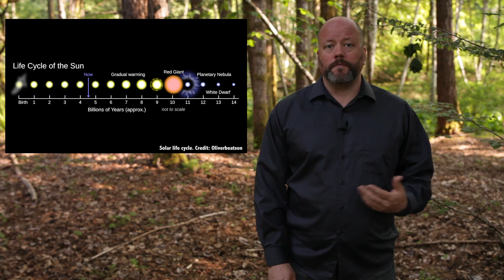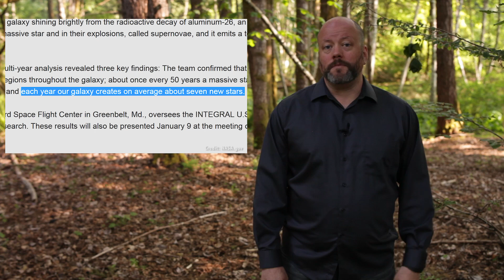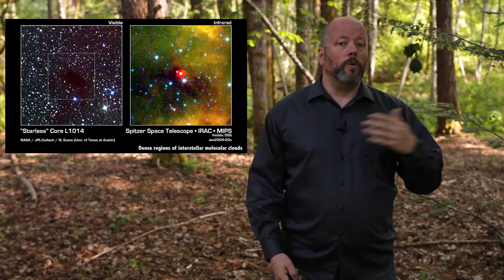How Do Galaxies Die?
The Milky Way galaxy is going to die. In fact, all galaxies will eventually die, when their hydrogen fuel runs out, or they collide with other galaxies and merge into giant elliptical galaxies. But what is the process, and how long has our galaxy got left before it's totally unrecognizable as the Milky Way?

Edited by: Chad Weber

Time to come to grips with our galactic mortality. Not as puny flesh beings, or as a speck of rock, or even the relatively unassuming ball of plasma we orbit.

Today we’re going to ponder the lifespan of the galaxy we inhabit, the Milky Way. If we look at a galaxy as a collection of stars, some are like our Sun, and others aren’t.

The Sun consumes fuel, converting hydrogen into helium through fusion. It’s been around for 5 billion years, and will probably last for another 5 before it bloats up as a red giant, sheds its outer layers and compresses down into a white dwarf, cooling down until it’s the background temperature of the Universe.

So if a galaxy like the Milky Way is just a collection of stars, isn’t that it? Doesn’t a galaxy die when its last star dies?

But you already know a galaxy is more than just stars. There’s also vast clouds of gas and dust. Some of it is primordial hydrogen left from the formation of the Universe 13.8 billion years ago.

All stars in the Milky Way formed from this primordial hydrogen. It and other similar sized galaxies produce 7 bouncing baby stars every year. Sadly, ours has used up 90% of its hydrogen, and star formation will slow down until it both figuratively, and literally, runs out of gas.

The Milky Way will die after it’s used all its star-forming gas, when all of the stars we have, and all those stars yet to be born have died. Stars like our Sun can only last for 10 billion years or so, but the smallest, coolest red dwarfs can last for a few trillion years.

That should be the end, all the gas burned up and every star burned out. And that’s how it would be if our Milky Way existed all alone in the cosmos.

Fortunately, we’re surrounded by dozens of dwarf galaxies, which get merged into our Milky Way. Each merger brings in a fresh crop of stars and more hydrogen to stoke the furnaces of star formation.

There are bigger galaxies out there too. Andromeda is bearing down on the Milky Way right now, and will collide with us in the next few billion years.

When that happens, the two will merge. Then there’ll be a whole new era of star formation as the unspent gas in both galaxies mix together and are used up.

Eventually, all galaxies gravitationally bound to each other in this vicinity will merge together into a giant elliptical galaxy.

We see examples of these fossil galaxies when we look out into the Universe. Here’s M49, a supermassive elliptical galaxy. Who knows how many grand spiral galaxies stoked the fires of that gigantic cosmic engine?

Elliptical galaxies are dead galaxies walking. They’ve used up all their reserves of star forming gas, and all that’s left are the longer lasting stars. Eventually, over vast lengths of time, those stars will wink out one after the other, until the whole thing is the background temperature of the Universe.

As long as galaxies have gas for star formation, they’ll keep thriving. Once it’s gonzo, or a dramatic merger uses all the gas in one big party, they’re on their way out.

What could we do to prolong the life of our galaxy? Let’s hear some wild speculation in the comments below.

We’d like to thank Jason Cox, AuroraLee and the rest of the members who support us in making great space and astronomy content. Members get advance access to episodes, extras, contests, and other shenanigans with Jay, myself and the rest of the team. Want to get in on the action? Click here.